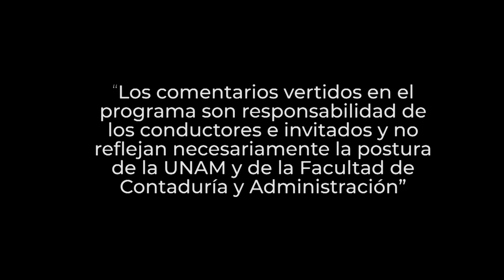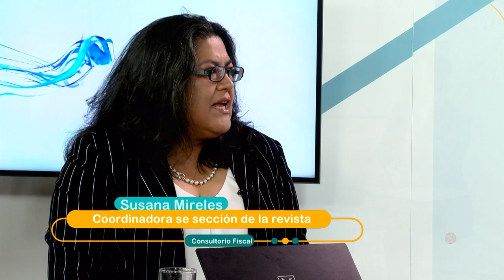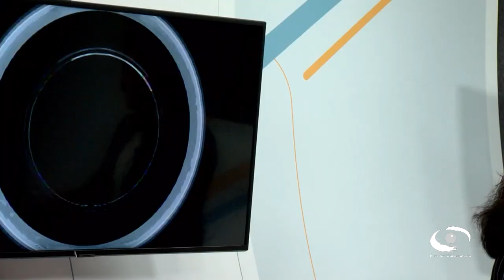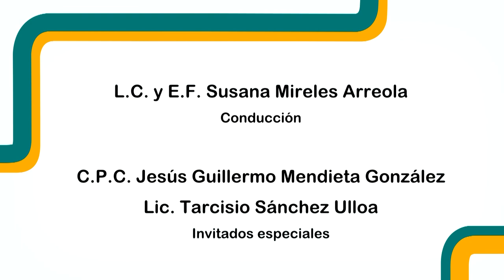Liquidación de sociedades | 30 AGO 23 | Consultorio Fiscal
Expertos del Colegio de Contadores y del Colegio de Notarios nos hablan acerca de la liquidación de sociedades y de quién estará a cargo de dicha operación, quienes serán representantes legales de la sociedad y responderán por los actos que ejecuten excediéndose de los límites de su encargo.

Mencionan aspectos indispensables a considerar como el contrato social, para llevar los acuerdos con los socios, según la naturaleza de la sociedad, para el acuerdo sobre disolución. Los liquidadores deberán concluir las operaciones sociales que hubieren quedado pendientes al tiempo de la disolución; cobrar lo que se deba a la sociedad y pagar lo que ella deba; vender los bienes de la sociedad; liquidar a cada socio su haber social; practicar el balance final de la liquidación, que deberá someterse a la discusión y aprobación de los socios, en la forma que corresponda, según la naturaleza de la sociedad.
Y hacen hincapié en que para que todo llegue a buen fin el balance final, una vez aprobado, se depositará en el Registro Público de Comercio para obtener del Registro Público de Comercio la cancelación de la inscripción del contrato social, una vez concluida la liquidación.

Transmisión: 30 de Agosto 2023 por Canal 22.1 | 20 de Noviembre 2023 por TVUNAM

Invitados: C.P.C. Jesús Guillermo Mendieta González, L.D. y E.D.C. Tarcisio Sánchez Ulloa
Coordinación académica: Dr. José Ricardo Méndez Cruz
Realización: Nancy Audelo Mendoza
Idioma: Español
País: México